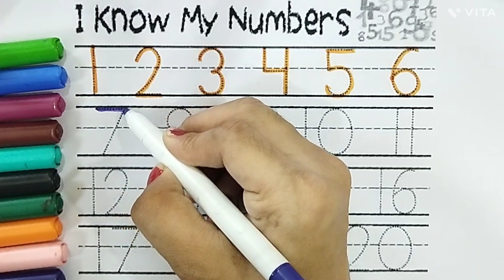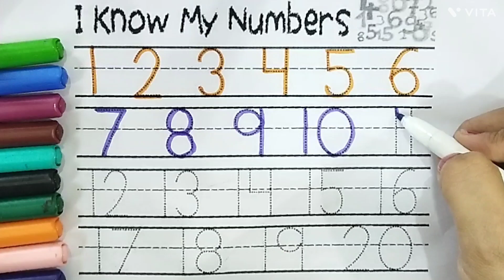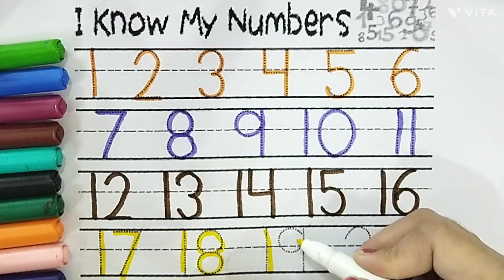1 से 20 तक की गिनती | 1 to 20 counting numbers |Number names | ginati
1 से 20 तक की गिनती | 1 to 20 counting numbers |Number names | ginati

1 to 20 counting numbers | 123 numbers | one two three counting | number names | number song

Your query :

123 Number Counting
 1234 Number Names
1 to 15 Numbers
1 से 15 तक की गिनती
123 learning
1 to 20 counting numbers
123 numbers
ginati
 1 से लेकर 10 तक की गिनती
123 counting
one two three
number counting
1 to 20 numbers counting
 123 numbers for kids
123 Number Counting
1234 Number Names
 1 to 15 Numbers
 1 से 15 तक की गिनती
123 learning
number counting
number
counting
123
123 song
123 number song
number song 1-50
learn numbers
counting objects
number concept
learn colors
12345
1234 song
number songs
number 1-100
12345 rhymes
12345 kids songs
123 counting for kids
123 counting song
abc 123
endless numbers
coloring